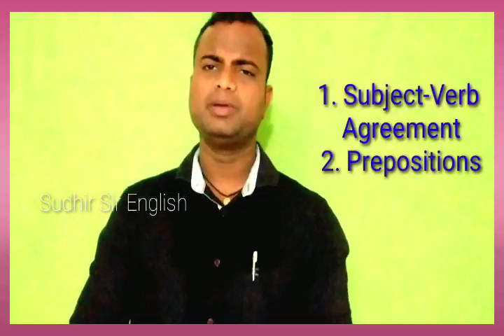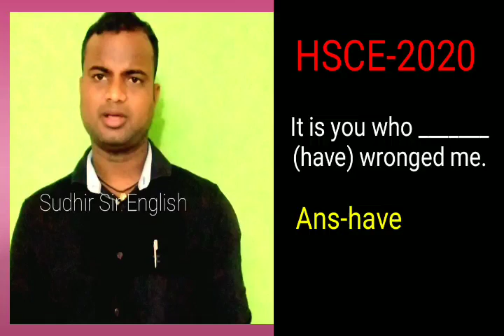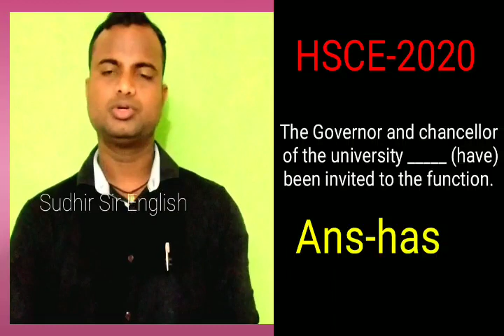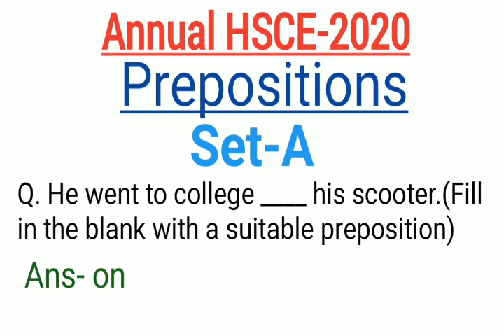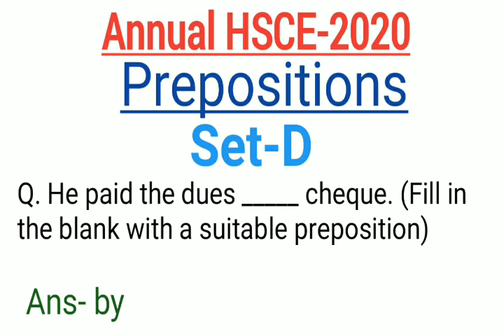♦️PREVIOUS YEARS' HSCE QUESTIONS & ANSWERS(2014-2019)1.SUBJECT-VERB AGREEMENT 2. PREPOSITIONS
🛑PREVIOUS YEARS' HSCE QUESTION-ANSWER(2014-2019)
4. NOTE LINK OF SUBJECT-VERB AGREEMENT.